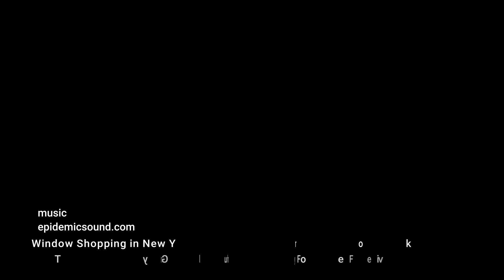Neugierig? Daily Kalender Puzzle 🧩 lösen! 17. November 2024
Der Prompt zum Hintergrund für midjourney:

The image features a glamorous, vintage-style female mannequin with red hair, a pearl necklace, and a hat, positioned in front of a classic car. --ar 91:51 --v 6.1